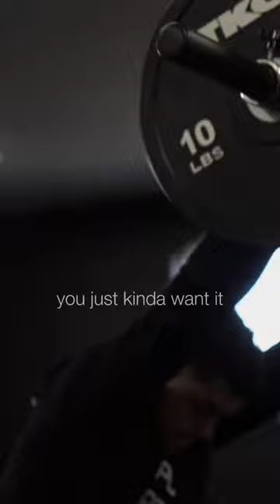How Bad Do You Want It?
Changing the FITNESS GAME, like we did with wrestling😎